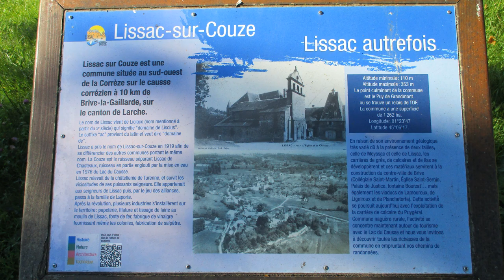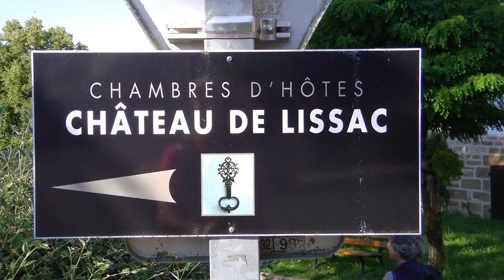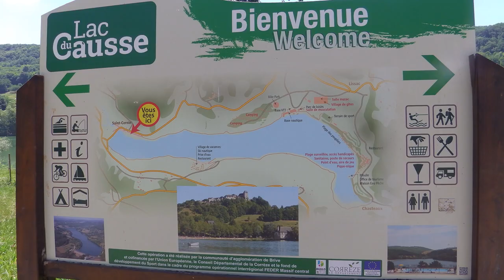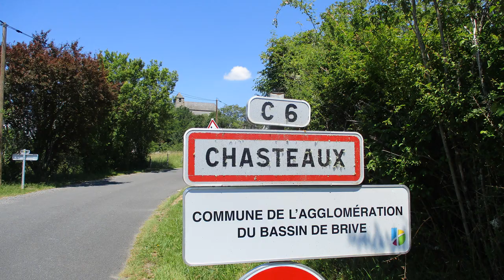19 RC RJ30 Lac du Causse 12 06 21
Le Lac du Causse (Chasteaux en Corrèze)
Départ : parking au bord du lac sous Chasteaux
13 + 1 participants-es
15.6 km - beaux chemins - plusieurs balisages (jaune ou rouge et jaune) une portion entre Fournet et Achez non balisée mais ne posant aucun problème.
Pique-nique  au barrage du lac (table-parking)
Retour par la tour de Couzage

 (Historique :
Importance stratégique du château commandant la vallée de la Couze et ayant appartenu à la Vicomté de Turenne. Mention du château au 11e siècle, reconstruction du donjon au 13e siècle. Château vendu comme bien national en 1795. Pigeonnier recouvert d'un dôme. La morphologie des ouvertures du donjon, portes et fenêtres en arc brisé, permet de dater le donjon de l'époque gothique.

Périodes de construction :
13e siècle, 14e siècle

Propriété d'un établissement public communal)

Passage par Chasteaux qui domine le lac et descente très raide pour regagner le parking.